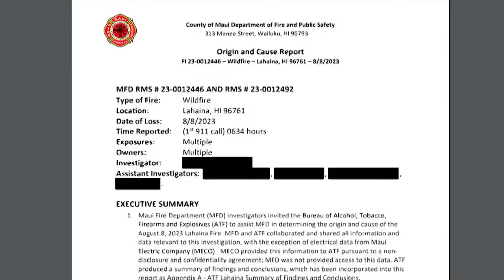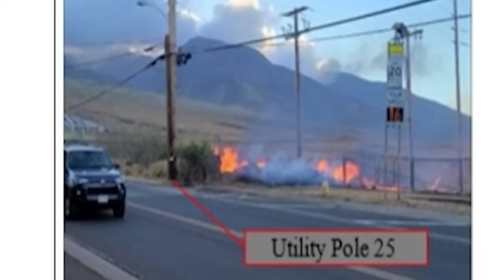Rep. Jill Tokuda reacts to origin and cause report for Lahaina fire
The long-awaited ATF report on the origin and cause of 2023ʻs Lahaina fire was released yesterday. Rep. Jill Tokuda shared her thoughts with Wake Up 2Dayʻs Sam Spangler.